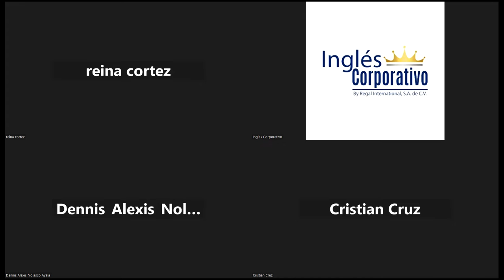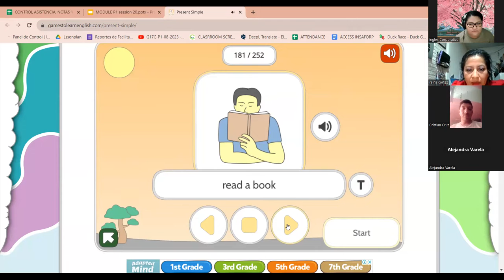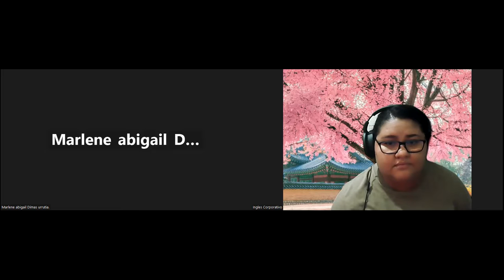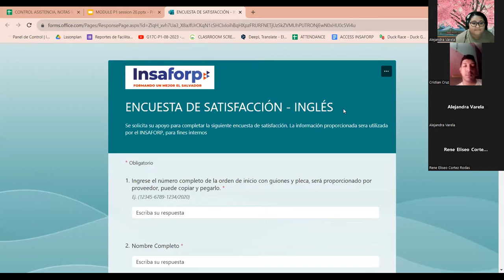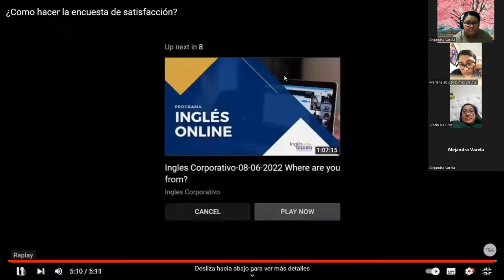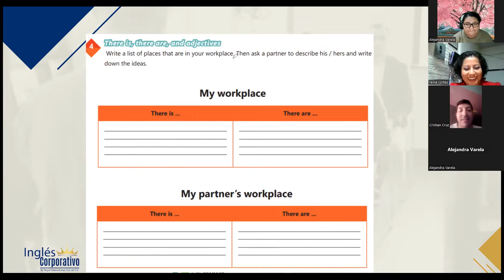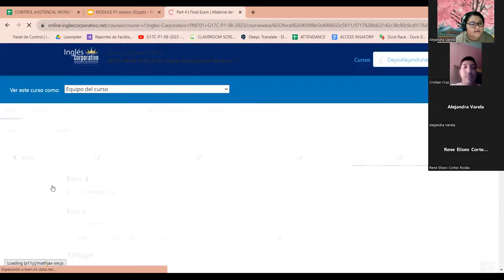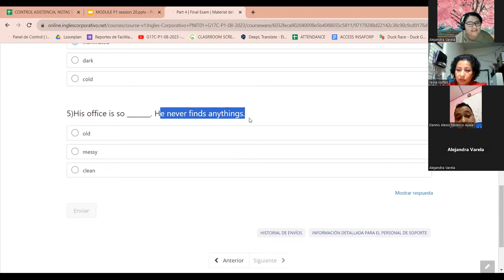SESION 20 - 5/09/2023-29750-8048-0126/2023-VARELA-THEREIS,THEREARE,ADJECTIVESTO DESCRIBEWORKPLACES